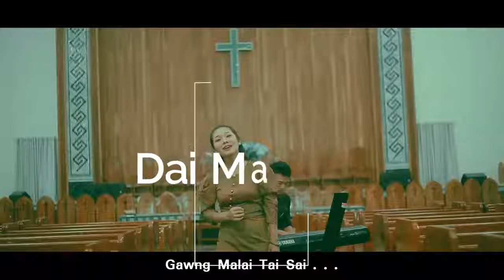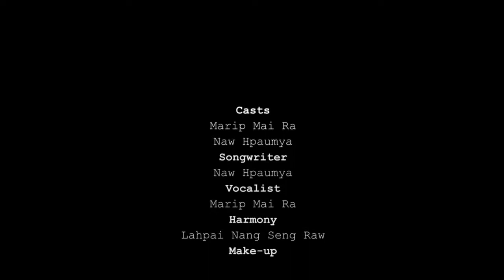Marip Mai Ra - Dai Madu A Tsaw Myit ( Kachin Gospel Song ) Karai Shakawn Mahkawn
Dai Madu A Tsaw Myit

Chye ju kaba dik sai